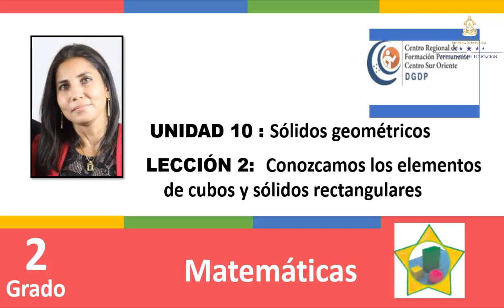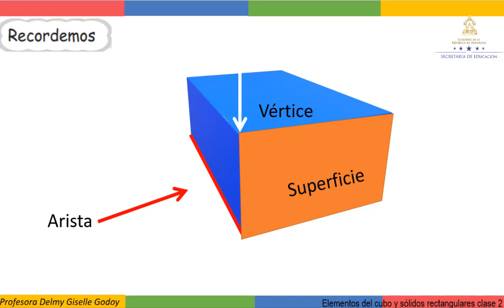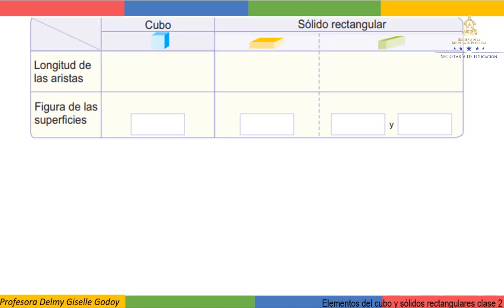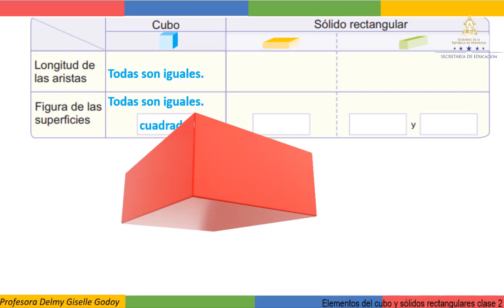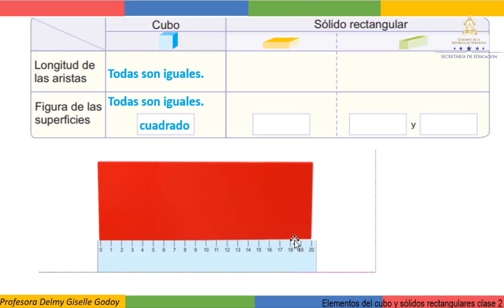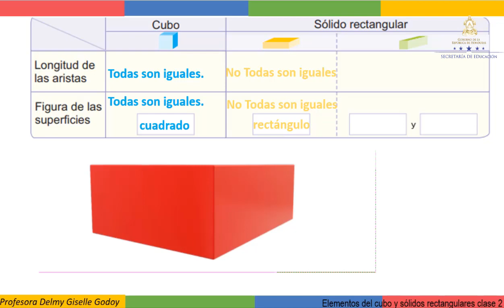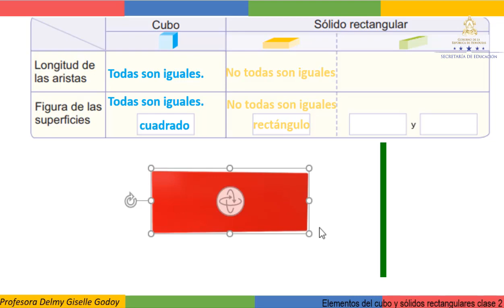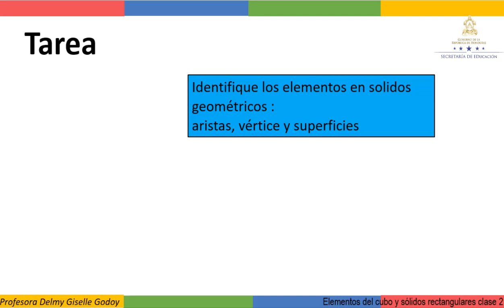Elementos del cubo y sólidos rectangulares clase 2 - Segundo Grado – Matemáticas